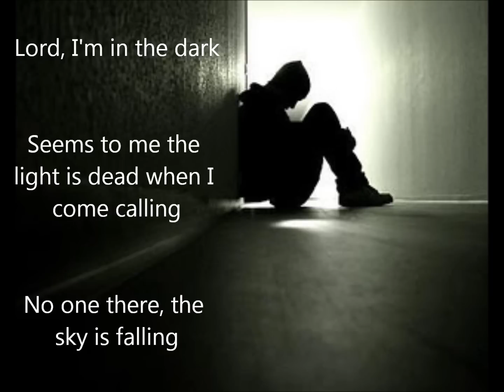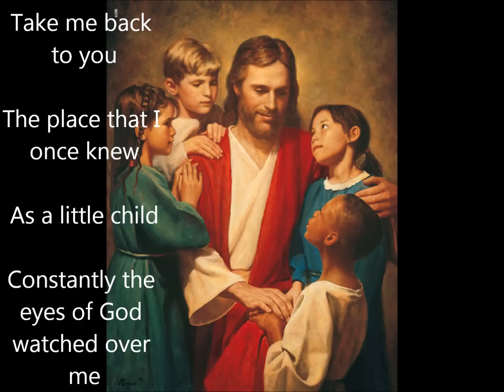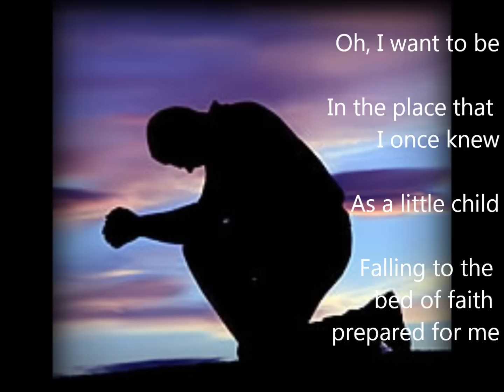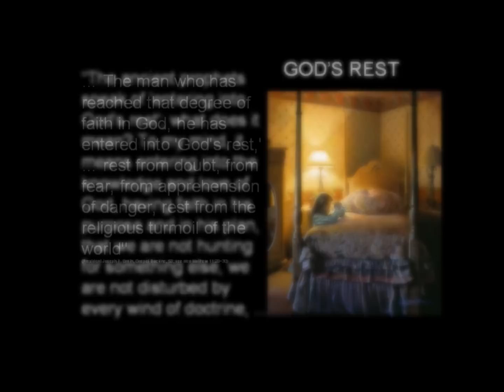I will Rest in You- Mindy Gledhill (Peaceful Picture Video)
I love this song and so I decided to put a few pictures to the song